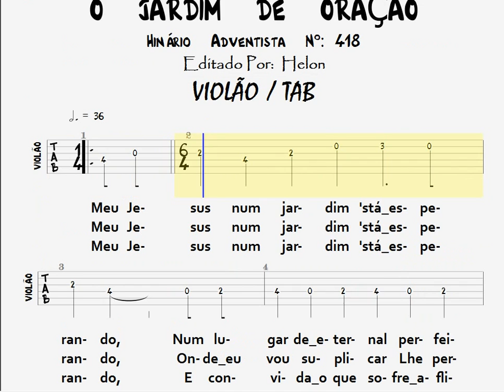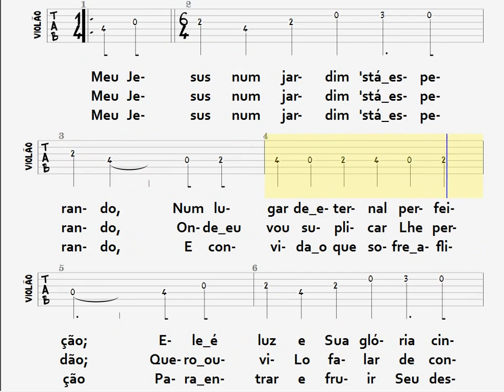418- JARDIM DE ORAÇÃO - VIOLÃO / TAB